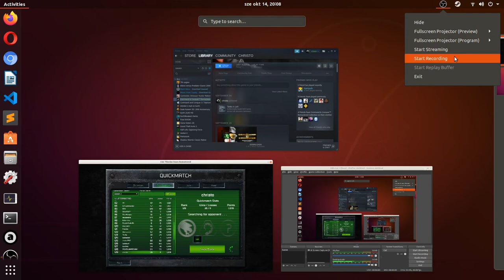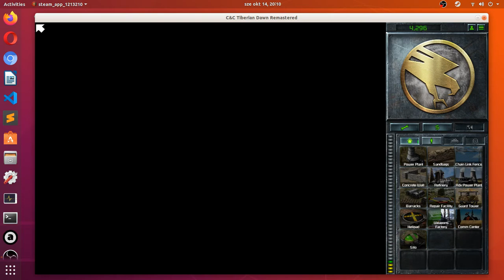Command & Conquer Remastered, 1v1, quick match